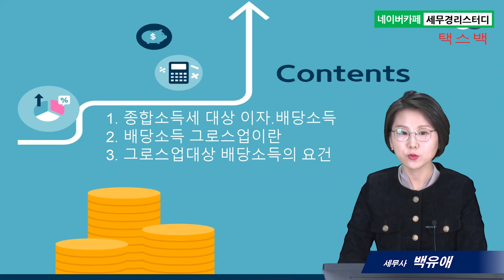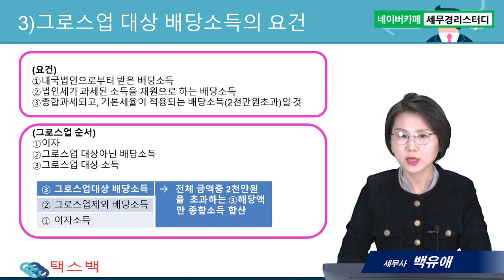#9 이자소득 GROSS-UP 계산 방법과 종합소득세 대상 이자,배당소득 - 백유애 세무사의 5분특강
이자소득 GROSS-UP 계산 방법과 종합소득세 대상 이자,배당소득
1.종합소득세 대상 이자,배당소득
2.배당소득 그로스업이란?
3.그로스업대상 배당소득의 요건